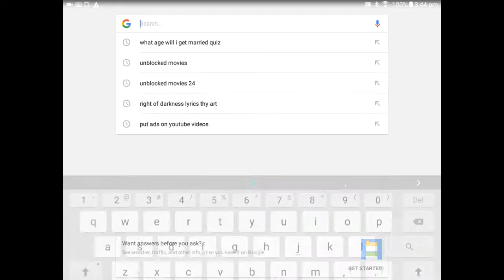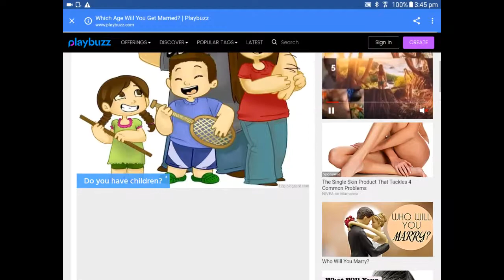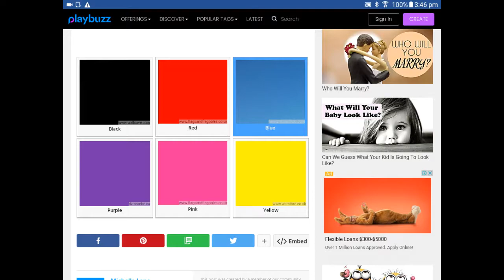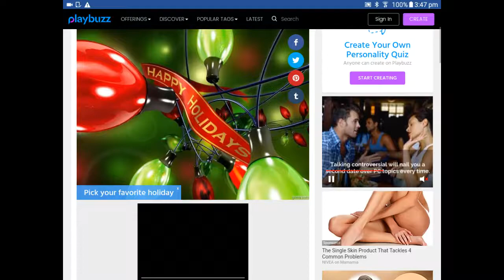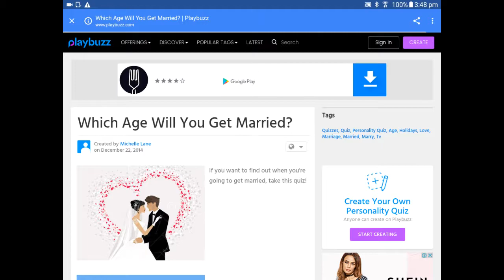bj does what age will i get married at quiz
Good age